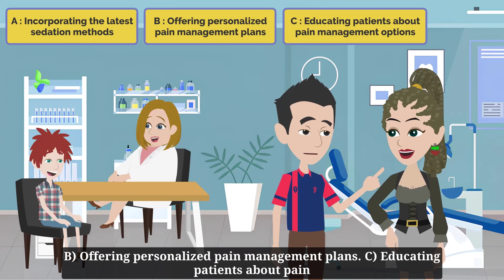Life Of Dentist - Practice English Conversation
The story unfolds in a dental clinic where Dr. Emma and Dr. Chris, two dentists, discuss the challenges and rewards of their profession.

Do you want to automatically communicate in English in all matters? Don't miss the opportunity to learn Learn English Easy. We will help you overcome all challenges!